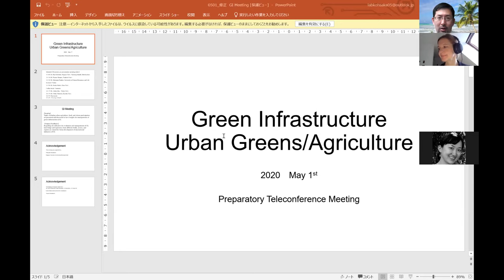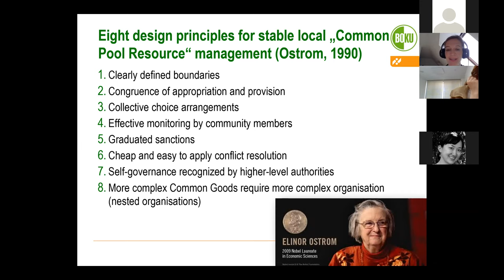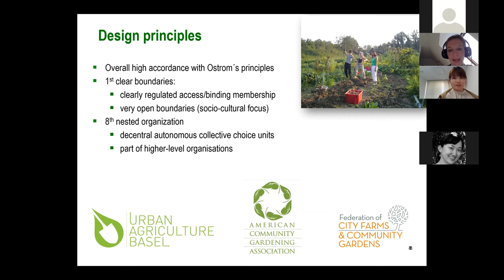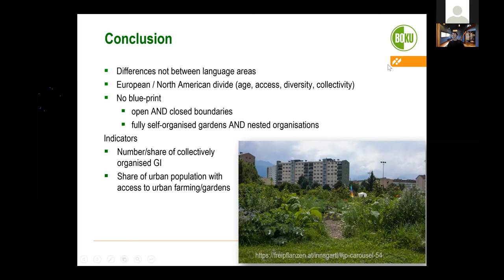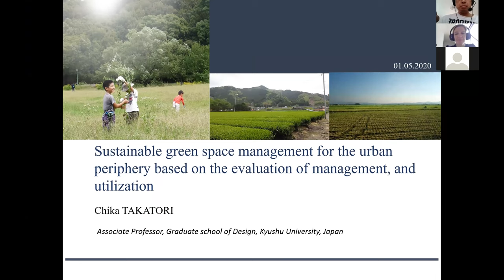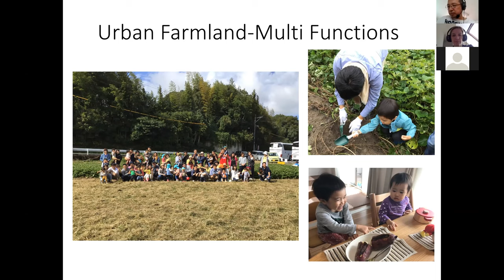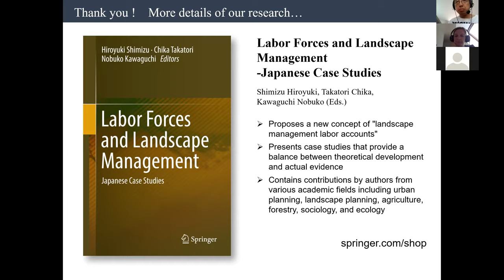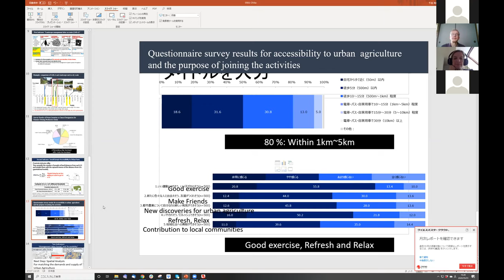2020.5.1 Green Infrastructure: Urban Greens/Agriculture (Recorded Seminar)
2020.5.1 Green Infrastructure: Urban Greens/Agriculture (Recorded Seminar)

This video is a series of the presentations about urban green infrastructure and urban agriculture. The presentations occurred in Japan and Vienna, Austria.

Out of the program below, this video contains 1. Introduction; 3. the presentation by Marianne Penker & Ida Gӧttle; 6. the presentation by Chika Takatori; 7. Discussions and Comments.

For information: Göttel, I., Penker, M. (2017): Institutions for collective gardening: A comparative document analysis of 51 urban community gardens in Anglo-Saxon and German-speaking countries. IASC 2017 conference, 10-14 July 2017 in Utrecht, Netherlands.

This seminar was supported by The Obayashi Foundation.
※ Correction in the video: × Obayashi foundation → 〇 The Obayashi Foudation

Program (Without honorifics. )
1. Introduction: Ryo Kohsaka (Nagoya University)
2. Naomi Shimpo (Tsukuba University)
Title: Urban Gardening - Dig Deep in a City and Create Multifunctional Green Spaces
3. Marianne Penker & Ida Gӧttle (University of Natural Resources and Life Sciences, Vienna)
Title: Collectively Used Green Infrastructure: A Comparative Analysis of 51 Urban Community Garden Organisations in Anglophone and German-Speaking Countries
4. Kazuo Moro, Fumiya Kojima & Stefan Hotes (Chuo University)
Title: An Exploratory Analysis of Ecological and Socio-Economic Functions of Rice Paddies in the 23 Special Wards of Tokyo
5. Akiko Iida (The University of Tokyo)
Title: Urban Agriculture and Food: Case Studies from Tokyo
6. Chika Takatori (Kyushu University)
Title: Sustainable Green Space Management for the Urban Periphery Based on the Evaluation of Management and Utilization
7. Discussions and Comments
Comments: Masashi Soga (The University of Tokyo), Teru Kisuna (Aichi Prefectural Government), Masashi Mori (Nagoya City Government), Takashi Mori (Nagoya City Government)